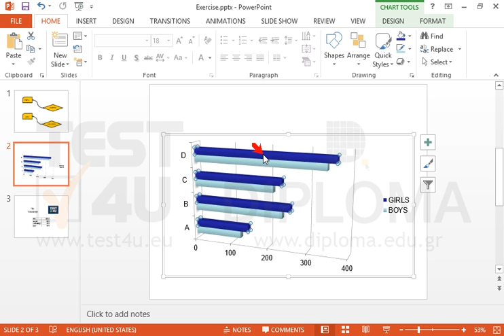Enter the data D 344 367 in the chart of the second slide. Then change the chart type to...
Enter the data
D
344
367